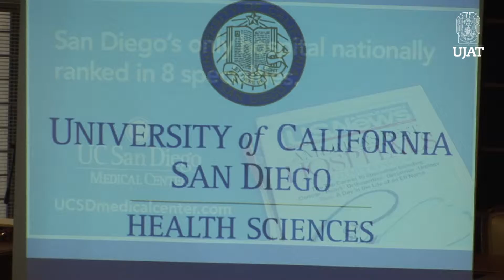Vinculación con Estados Unidos en materia de Salud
Mediante la firma de una minuta, la UJAT y la Universidad de San Diego establecieron un acercamiento para definir una agenda de trabajo en materia de salud, que beneficie la formación de los estudiantes de esta área del conocimiento.